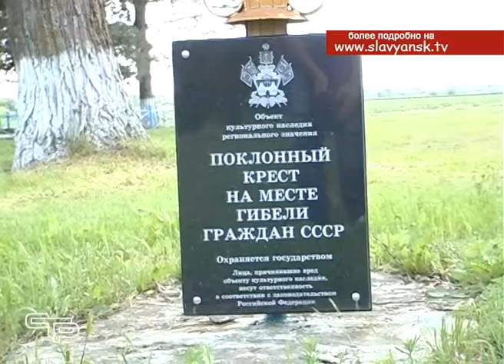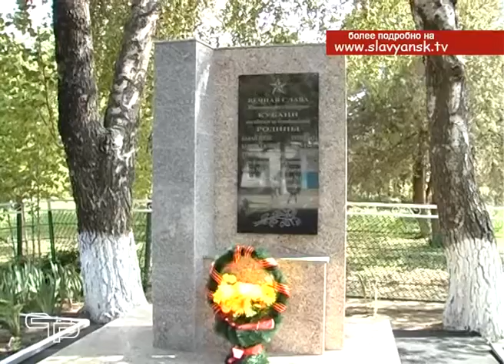Школьники города побывали на экскурсии по местам воинской славы